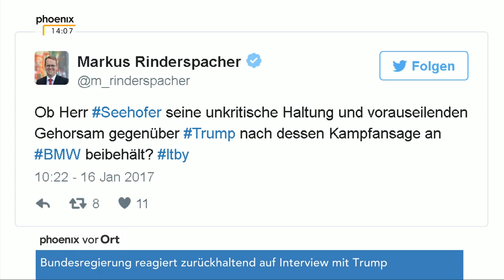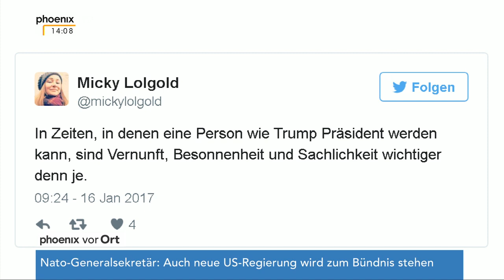Aktuelles Interview von Donald Trump: Einschätzung von Prof. Emanuel Richter am 16.01.2017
phoenix-Moderator Thomas Bade spricht mit Prof. Emanuel Richter (Politikwissenschaftler, RWTH Aachen) über die aktuellen Aussagen Donald Trumps, die dieser in einem Interview mit der Bild-Zeitung u.a. zur Situation Europas, der Nato und der Flüchtlingspolitik von Angela Merkel gemacht hat.